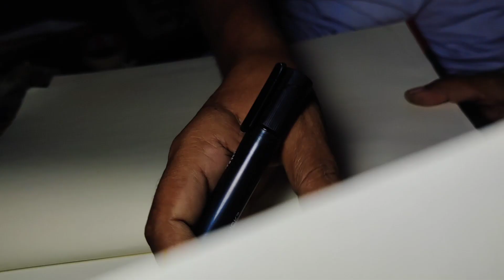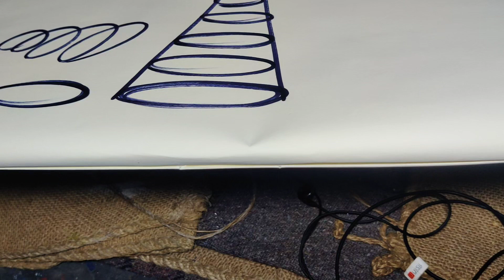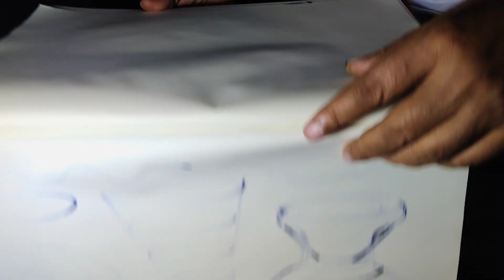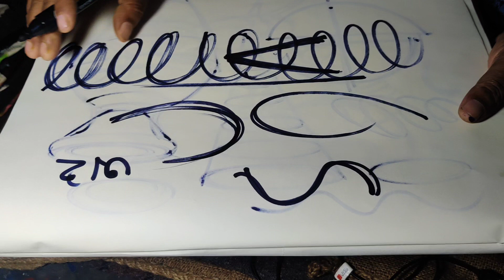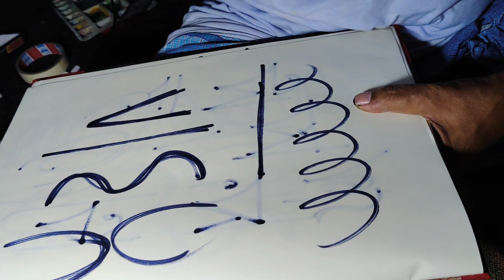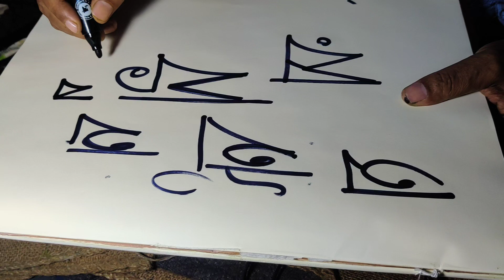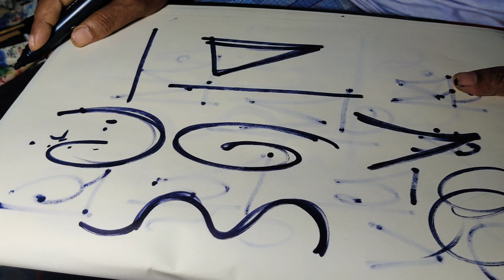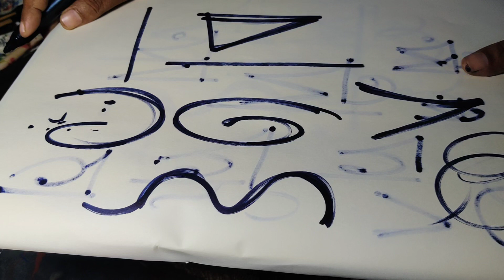ছবি আঁকা রেখা পর্ব ৪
ছবি আঁকার রেখা অংকন পর্ব ৪।